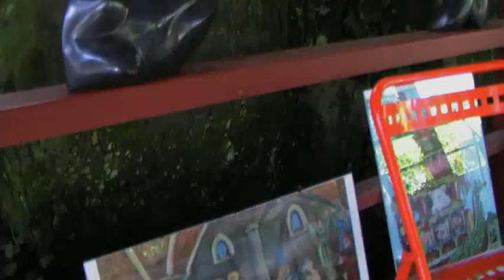ABIA - Belle journée 2010 à Nantes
La Belle Journée juin 2010 et l'expo de sculptures sur l'ile de Versailles.